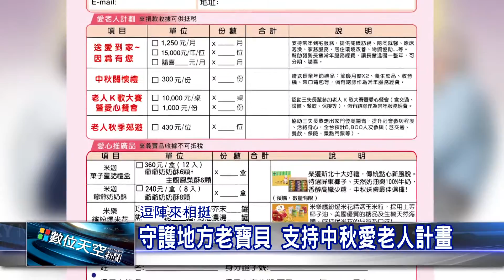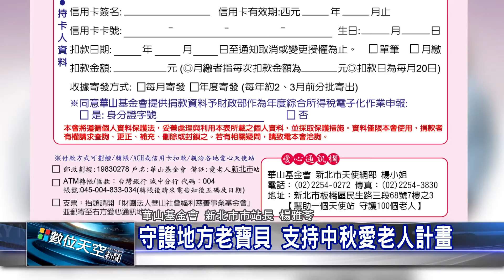1060822【數位天空新聞】守護地方老寶貝 支持中秋愛老人計畫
守護地方老寶貝 支持中秋愛老人計畫